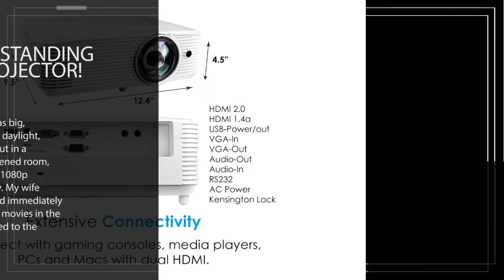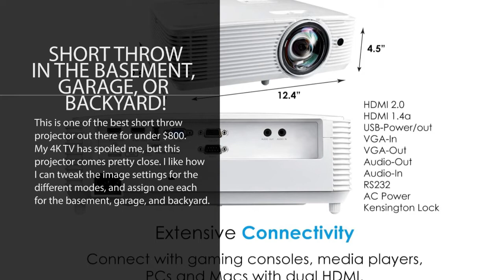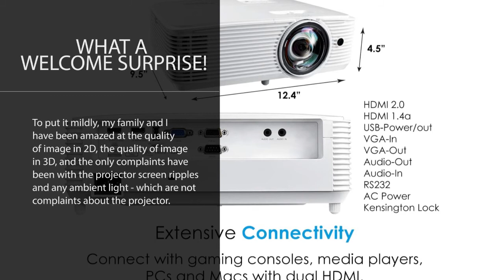Optoma GT1080HDR Short Throw Gaming Projector | Enhanced Gaming Mode for 1080P 120Hz Gaming at 8.4ms